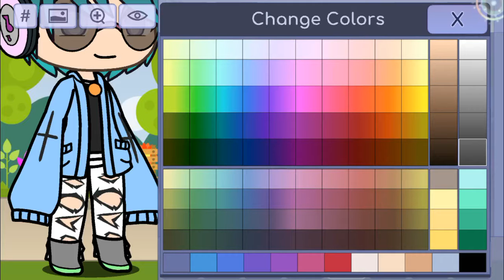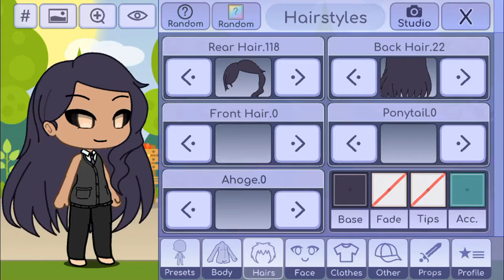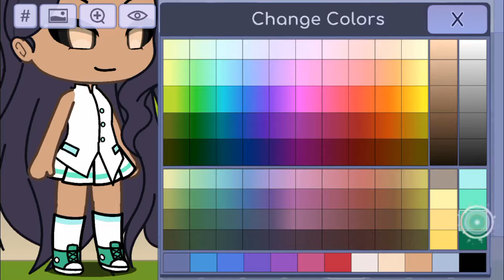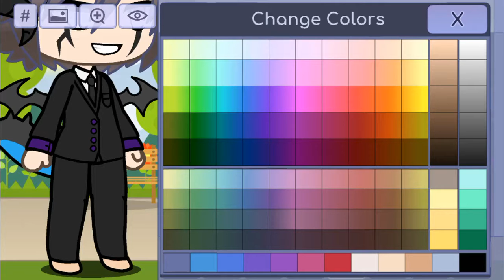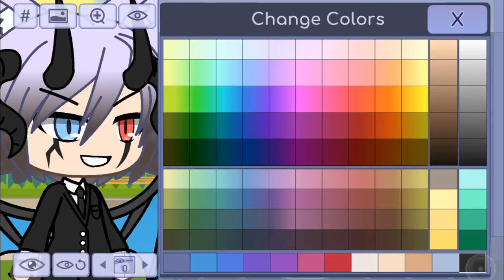Changing up my characters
I decided even though I love my little works of art they needed to change so I worked hard and did it!

                 Yours Truly,
                            Gacha Editor